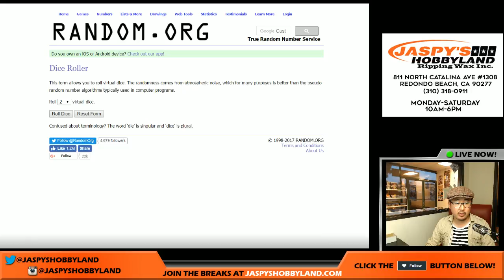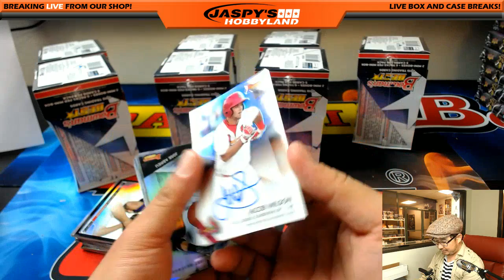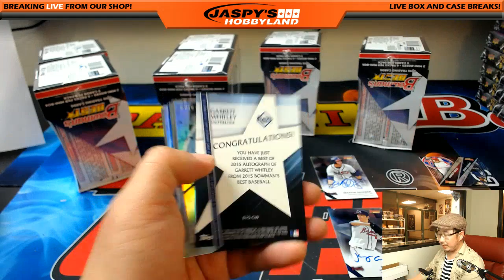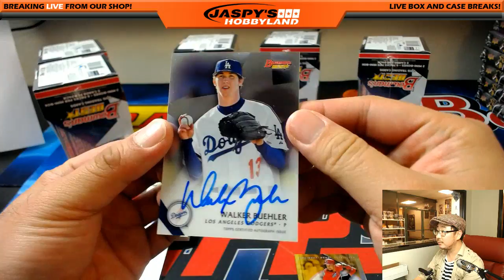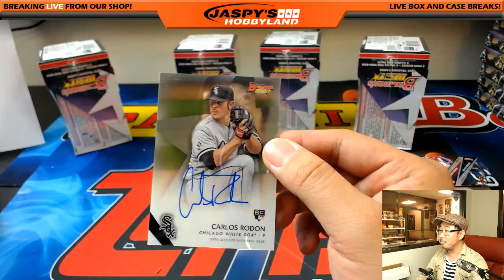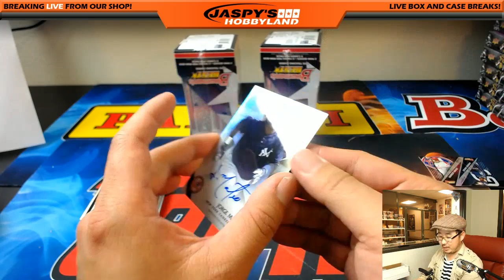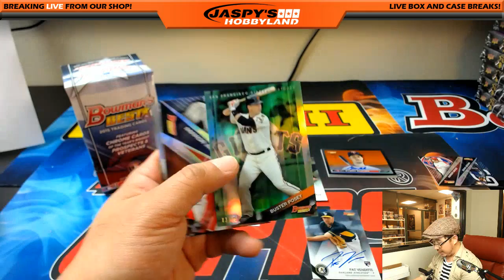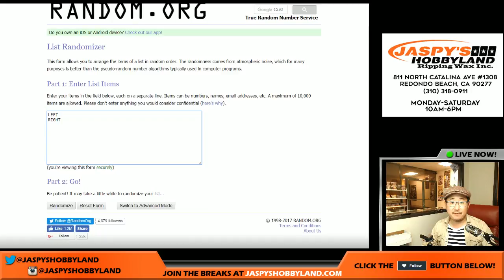Sat., 5/27/17 [8Box RANDOM TEAM] #15 - 2015 Bowman's Best MLB Baseball